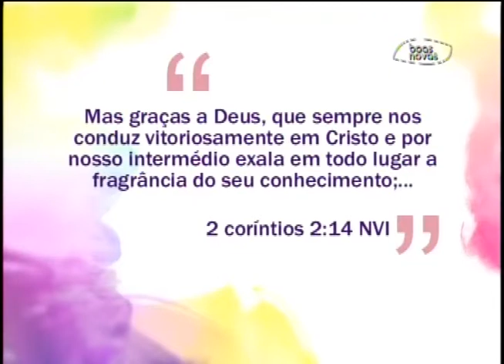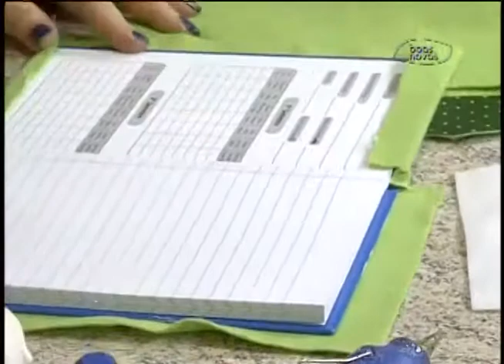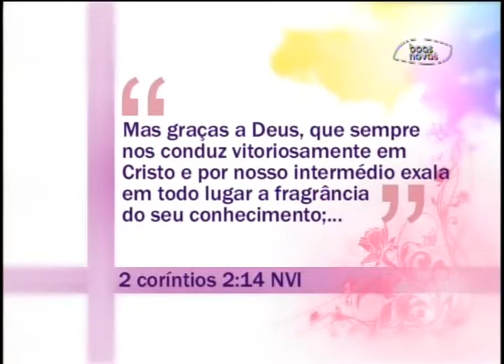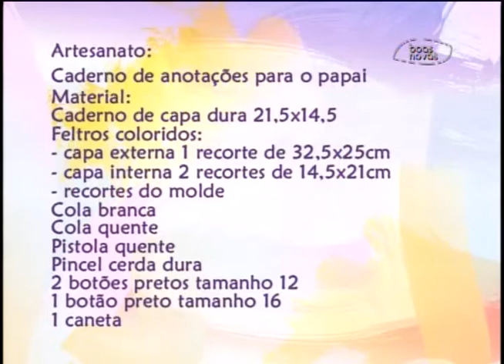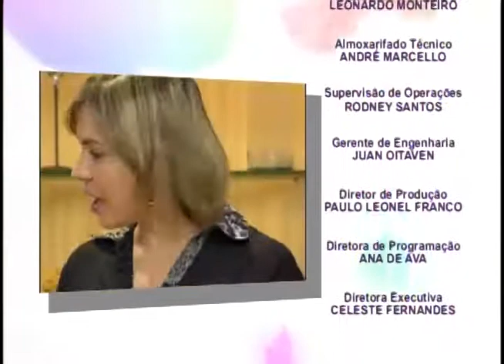Espaço Feminino Beleza e atividade física 01 08 2013